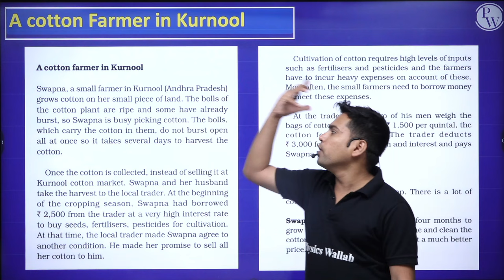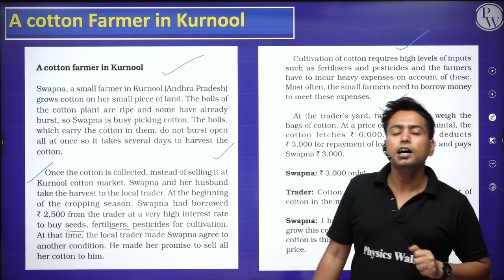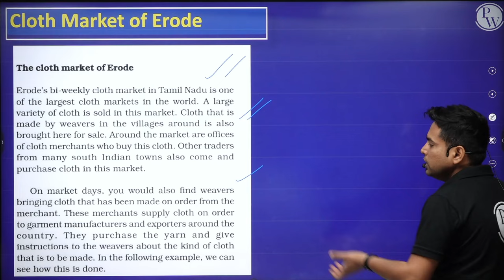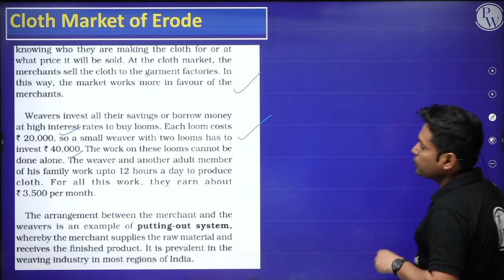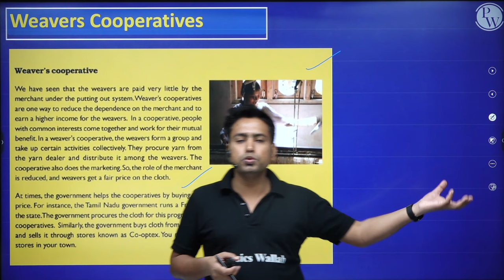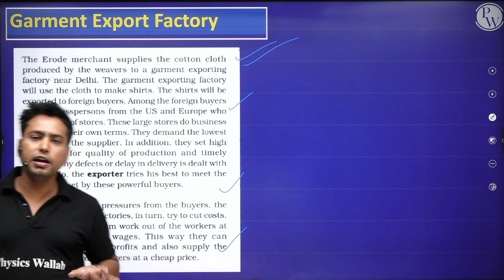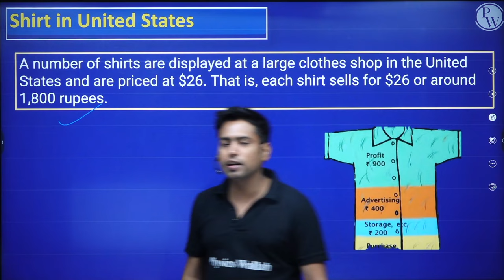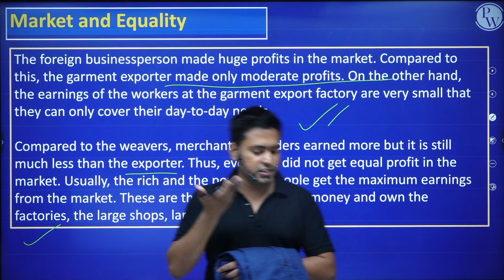A Shirt in the Market || Full Chapter in 1 Video || Class 7th SST || Junoon Batch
Batch Description -

1 This batch is free & especially for our class 6th & 7th students.

2- Subjects which will be covered are English, Science, SST & Maths

3- Classes are going to be on the "PW Little Champs" Youtube channel.

4- Lectures are going to be in recorded form

5-Duration of the lecture will be 45 min to 1 hour.

6-Experimental Learning is going to be provided.

7- Notes are going to be provided on the PW app.

8- Weekly schedules are going to be provided on the YouTube Channel.